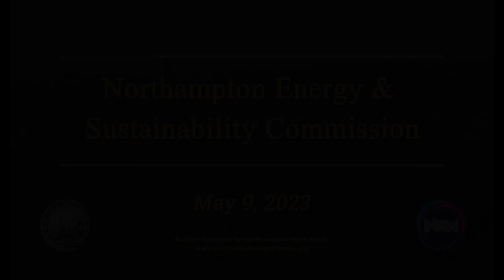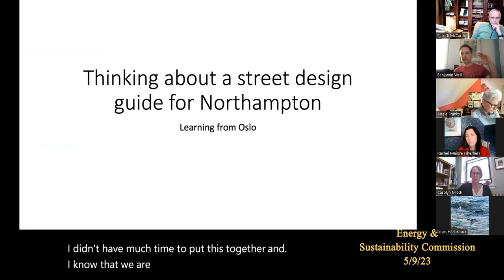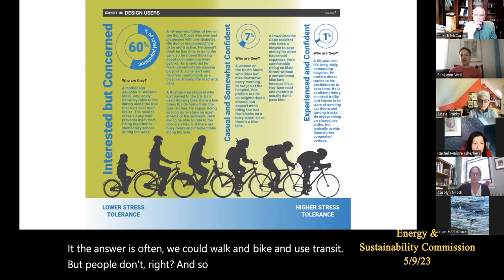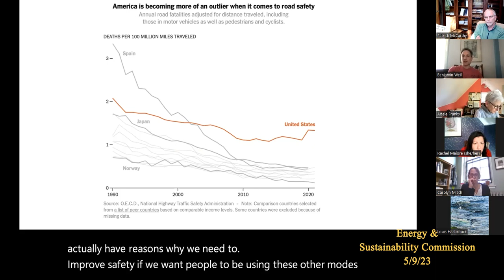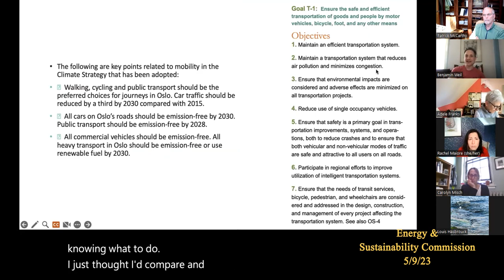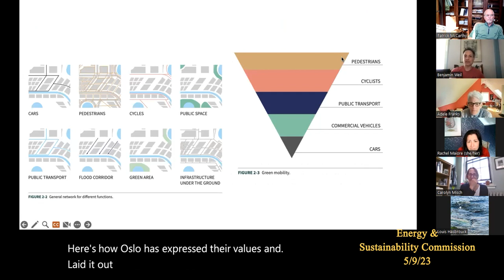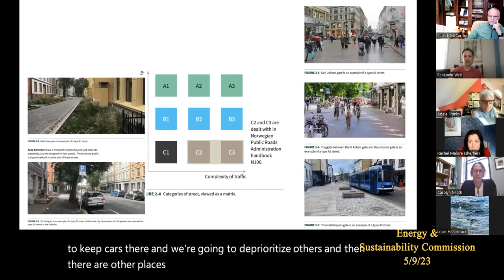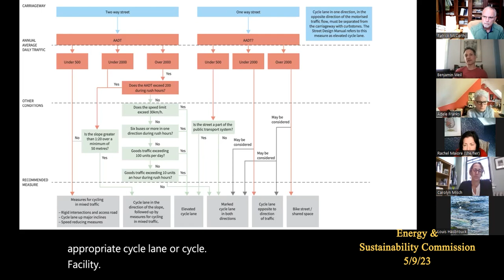Northampton Energy & Sustainability Commission 5/9/23